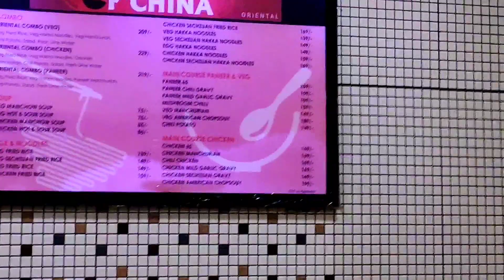Bengali Vlog # মা সরস্বতীর বিদায় জানিয়ে বাড়ি ফিরলাম || Saraswati Puja 2021 !! Bong Mates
Hi !

Welcome to the channel,we are pleased that you find our channel and videos. Here we share daily vlogs and some challenges.. and our life with you guyzz..ALL IN BENGALI NOW So please do SUBSCRIBE the channel, COMMENT, SHARE with your friends, LIKE the video and press the BELL 🔔 to get all the latest video notifications.

Bhuribhoj with Prasun Channel link